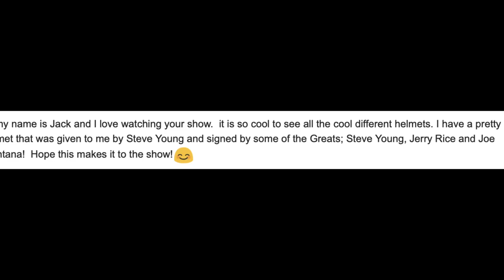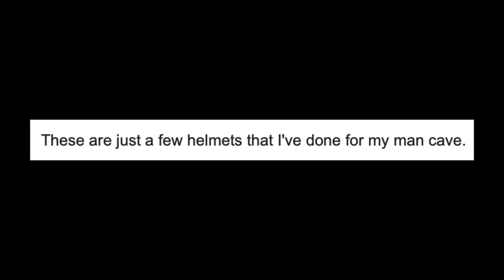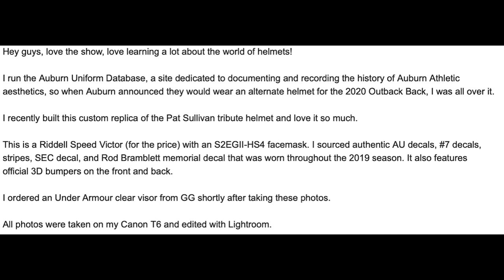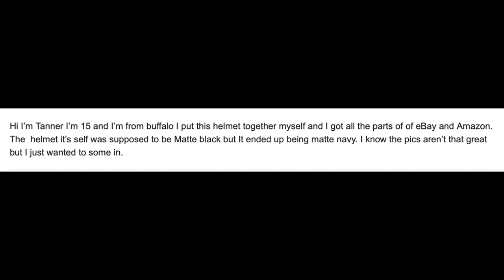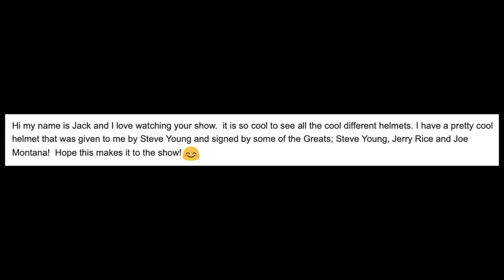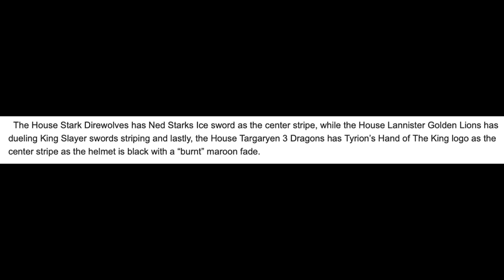We Want To See Your Helmets Ep.58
We want to see the best pictures you can take of your game use and collectible football helmets.
If you make it on the show, you will get a free GG decal. If your helmet and pictures blow us away, you may even win a free t-shirt or face cover.